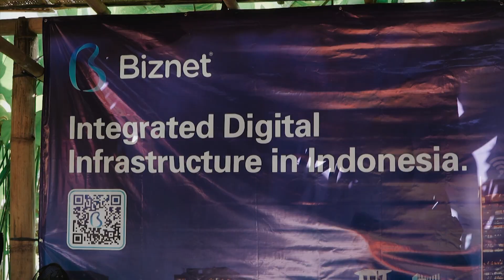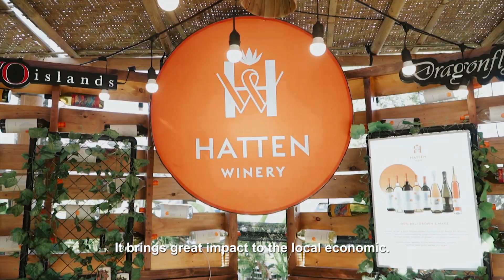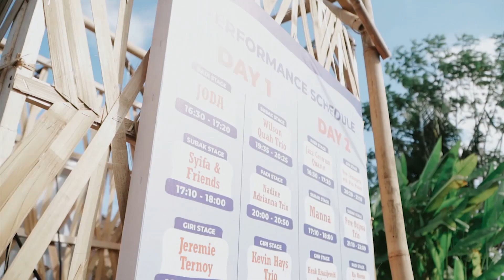Ubud Village Jazz Festival 2023 - Video Highlight (Full Version)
Ubud Village Jazz Festival 28-29 July 2023
10th anniversary.
Presented and organized by PT. Ubud Vista Jafesindo.